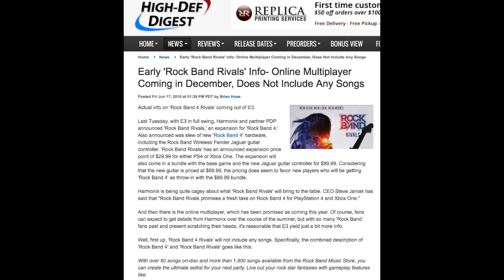Rock Band 4 News/Rumor: Rivals Expansion Won't Feature Songs & Online Play Coming in December?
Hi-Def Digest Reports that Rock Band Rivals Expansion Won't Be Including any songs and that online play will be coming out in December 2016

Home News Early 'Rock Band Rivals' Info- Online Multiplayer Coming in December, Does Not Include Any Songs
Early 'Rock Band Rivals' Info- Online Multiplayer Coming in December, Does Not Include Any Songs
Posted Fri Jun 17, 2016 at 01:39 PM PDT by Brian Hoss
Rock Band Rivals news 4
Actual info on 'Rock Band 4 Rivals' coming out of E3.

Last Tuesday, with E3 in full swing, Harmonix and partner PDP announced 'Rock Band Rivals,' an expansion for 'Rock Band 4.' Also announced was slew of new 'Rock Band 4' hardware, including the Rock Band Wireless Fender Jaguar guitar controller. 'Rock Band Rivals' has an announced expansion price point of $29.99 for either PS4 or Xbox One. The expansion will also come in a bundle with the base game and the new Jaguar guitar controller for $89.99. Considering that the new guitar is priced at $69.99, the pricing does seem to favor new players who will be getting 'Rock Band 4' as throw-in with the $89.99 bundle.

Harmonix is being quite cagey about what 'Rock Band Rivals' will bring to the table. CEO Steve Janiak has said that "Rock Band Rivals promises a fresh take on Rock Band 4 for PlayStation 4 and Xbox One."

And then there is the online multiplayer, which has been promised as coming this year. Of course, fans can expect to get details from Harmonix over the course of the summer, but with so many 'Rock Band' fans past and present scratching their heads, it's reasonable that E3 yield just a bit more info.

Well, first up, 'Rock Band 4 Rivals' will not include any songs. Specifically, the combined description of 'Rock Band 4' and 'Rock Band Rivals' goes like this:

With over 60 songs on-disc and more than 1,800 songs available from the Rock Band Music Store, you can create the ultimate setlist for your next party. Live out your rock star fantasies with gameplay features like:

Full band gameplay*
Classic Band Tour career mode
Freestyle Guitar Solos
Character Creator
Custom Setlists
Practice Mode
Enhanced music library sorting and searching
Brutal Mode
Weekly Score Challenges
Online Leaderboards
Synchronous Online Multiplayer

and more!

Plus a backstage pass to additional free updates!

This combined song nature of both the base game and expansion is also described as "Over 1,800 Songs Available, Plus 60+ Songs on Disc." That's a description that matches the number of songs that already are including with 'Rock Band 4,' but it now includes many of the features that have come via updates.

And yes, December is specifically indicated for "Synchronous Online Multiplayer."